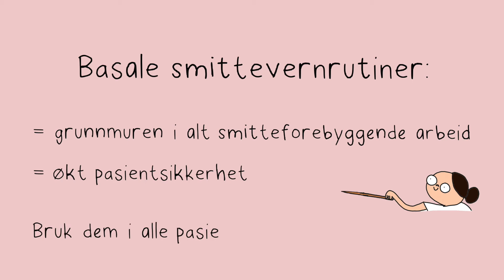Back to basics: Basale smittevernrutiner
Kort undervisningsfilm om basale smittevernrutiner for helsepersonell.